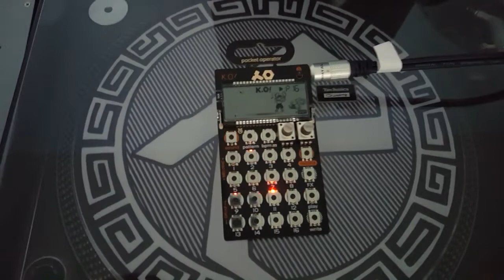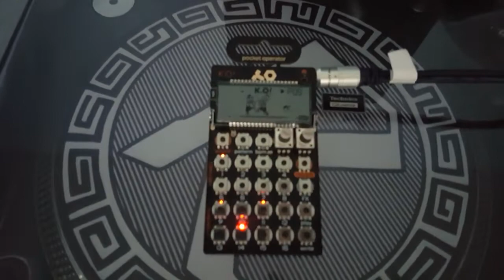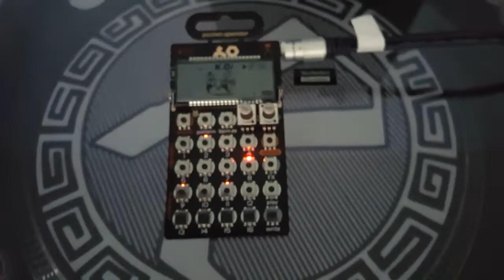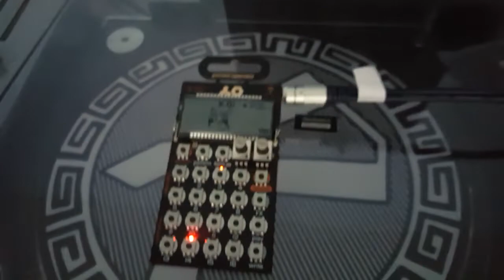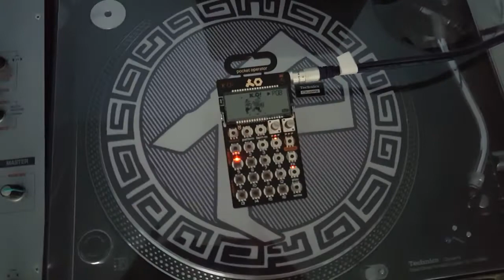Teenage Engineering Pocket Operator Po-33 KO - Jungle "Scramble"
This one was made at half tempo to gain some extra pattern space & time. Even though you miss out on using half beats etc..